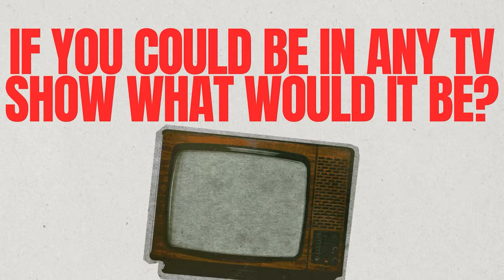Ram Walk - TV SHOW EDITION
Caden Dover talks to TV with the students of Angelo State!